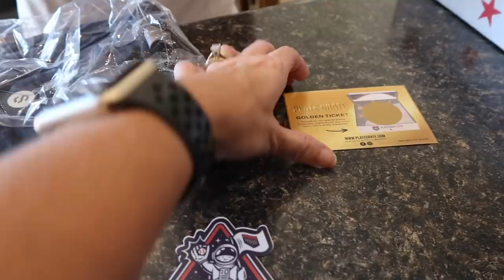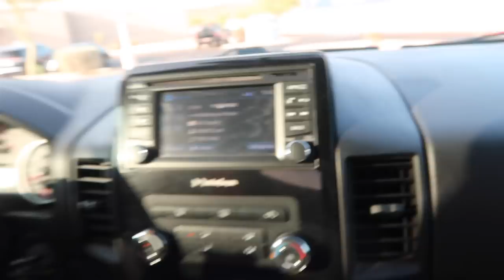⚾️ First Baseball and Basketball Weekend in a Long Time 🏀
It's been awhile since we had the sports double dip, but it's back. Mason has basketball games with limitations, we also have a baseball tournament weekend, and Mason shows off this month's latest Plate Crate!!

16772 W. Bell Rd, Ste 110-115